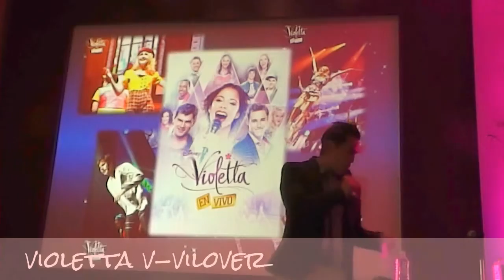violetta informacion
violetta